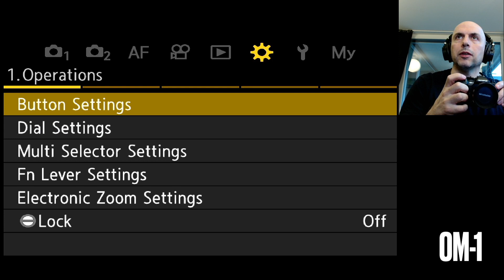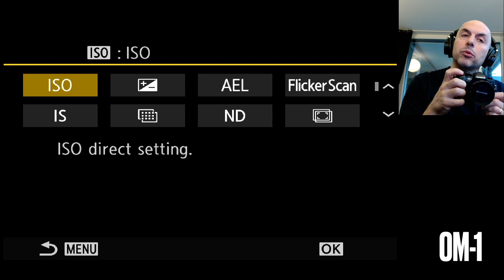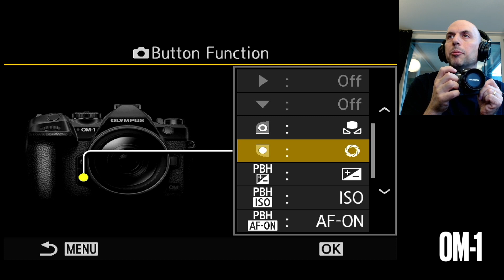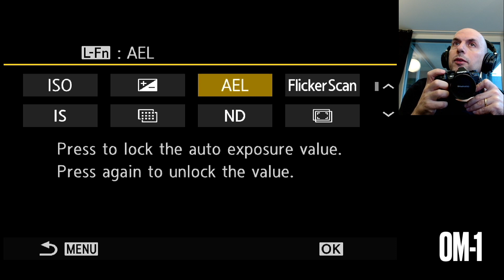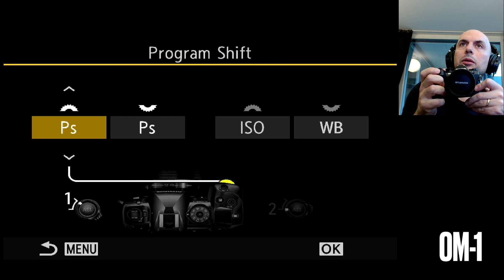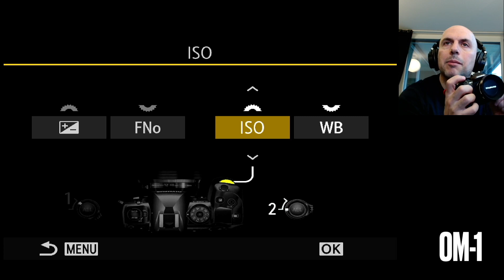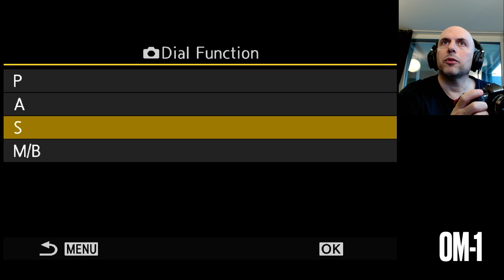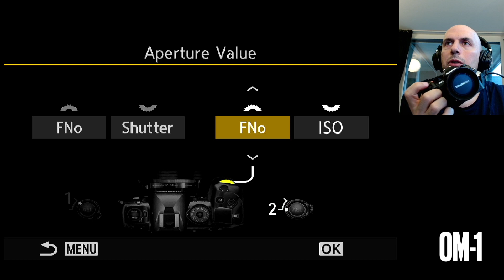Bottoni personalizzati su OM 1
Come personalizzare i bottoni su Olympus OM-1 OMDS